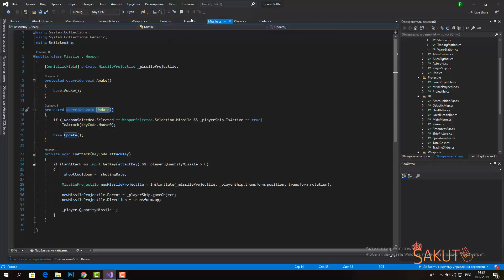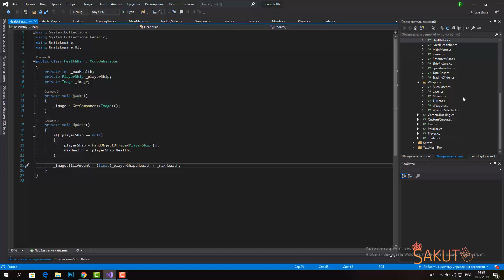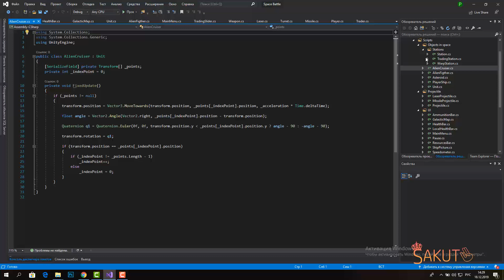Худшая реализация оружия на C# в Unity? Космический шутер \ Code Review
Сделал небольшой обзор кода финального проекта курса C# Light. Мне больше понравилось чем нет. Но больше всего внимание привлекла реализация вооружения...

C# Light. С нуля до первой зарплаты